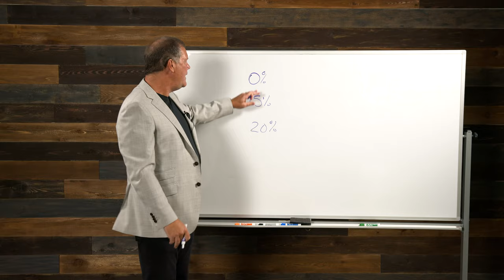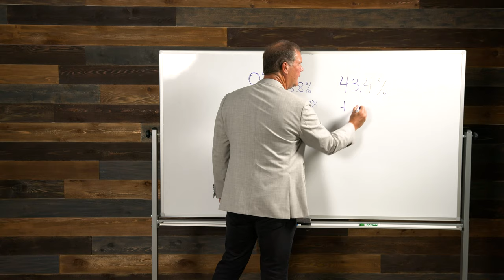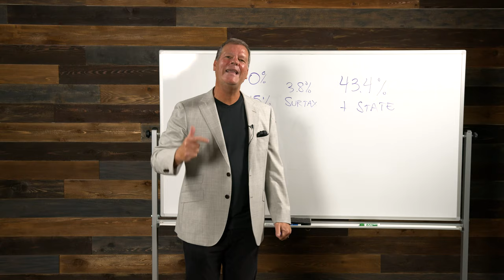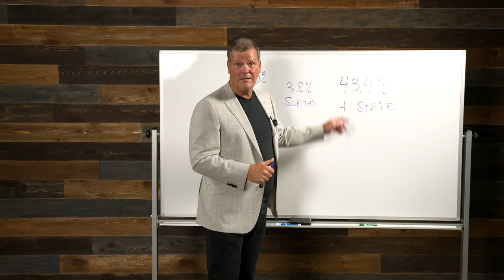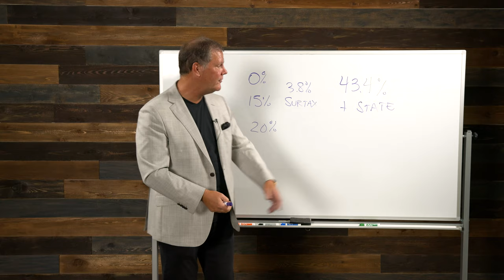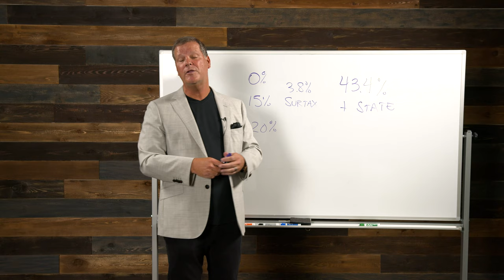Biden's Bad Plan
Biden's plan for raising taxes on capital gains could be disastrous for the stock market. Will the predicted outcomes come to fruition?

Check out this week's episode of Mike on Money, where tears apart Biden's bad capital gains tax plan.

To learn more, go to cenadvisors.com

Mike:

So I live in Texas, you know, right. Lone star state. Everything's bigger in, except for guess what's not bigger in Texas, the state income tax, we don't have one ha take that. If you live in a different state some states have a state income taxes, others don't. So like, if you're in Florida, Texas, Nevada, you know, those are states with no income tax, but most states have a state income tax. What Biden wants to do is he wants to say, Hey guys, you know, we want the top tax rate to be 43.4. That's what you give to the IRS. Plus if your state charges, state taxes, you got to pay them too. Right. But here's the deal. Do you know? That is the highest number in the world. All except for one country. There's one country, one just one that's higher than that number. You know what that country is.

Mike:

Here's the fun part about this. It's the country that the guy behind the camera, my video guy, Luke, who's filming this. It's the country he's from, Ireland. Ireland. Yeah. You didn't know that, did you Luke? Yeah. So in Ireland they charge the highest tax rate is 51%. So Biden's like I'm surprised he didn't go for that number. Right. But here's the point. What do you think is going to happen to the stock market? If he gets his way, if he gets his, when he goes from 23 to 43, that's like 20% more tax. It's almost double. What do you think is going to happen to all the big money in the stock market? They're out of there, man, they're going to sell, they're going to get out. And they're going to say, ah, we ain't playing that game no more. That may very well crash the market.

Mike:

Just heads up. You do that. That's a problem with a stock market. And I know, you know, here's what he says. He's like, oh, don't worry about it. This is only going to be for people to make over a million dollars. If you make less than a million, you're not even affected. Yeah. That's right. Look, I'm 56 years old and I've lived long enough that I know what a politician says. I'm only going to tax the rich. Yeah. What happens to the rest of us? Yeah. You know, it's going to trickle down to us. You just know it's going to happen. Bottom line. That's what he's proposing. We'll see if it goes through, I mean, this tax, the rich seems to always work. We'll see if it happens, right. But whenever you see them talk about, we want to increase capital gains tax rates.